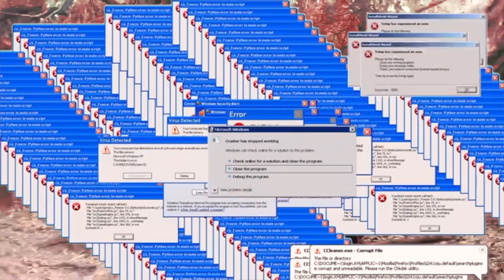CARGOBOYM X GEORGEVONN- $ERPANT $WAG (PROD. HI-C)(OFFICIAL VIDEO)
*RARE* NEW DEADXASH 2020 TAKEOVER SHIT